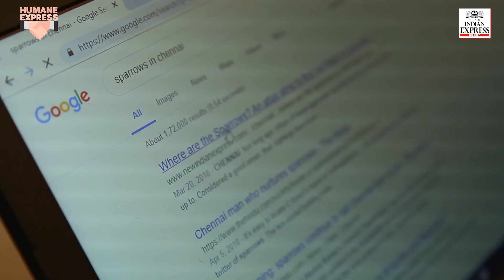Meet Chennai's 'Sparrow Saviour' Sadhana Rajkumar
Sadhana Rajkumar, a nutritionist-turned-conservationist, is on a tireless campaign to bring back sparrows and is distributing nests — free of cost — across India.
The Chennai-based activist has given out over 1,700 nests in nine years.

Script & Direction- Nandalal
DOP- Sunish P Surendran
Edit - Vijayalayan